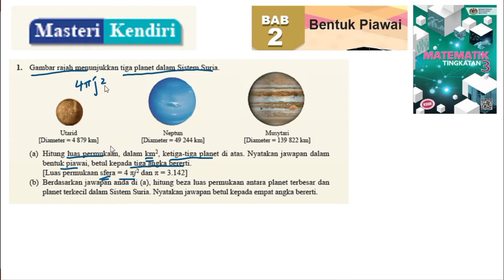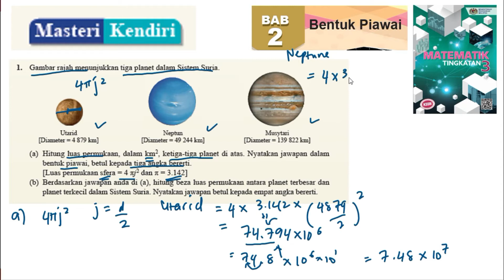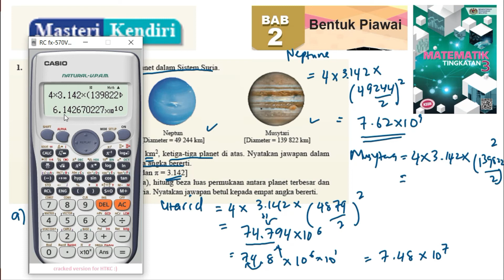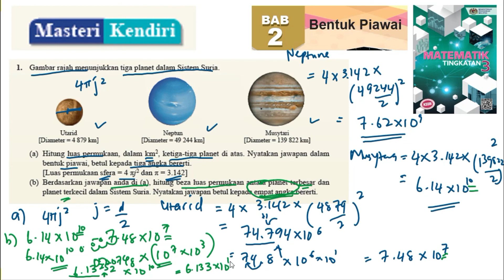KSSM Matematik Tingkatan 3 Bab 2 bentuk piawai masteri kendiri no 1 cabaran dinamis buku teks